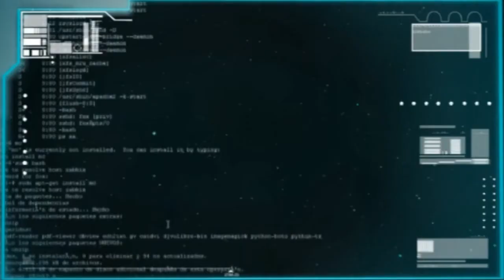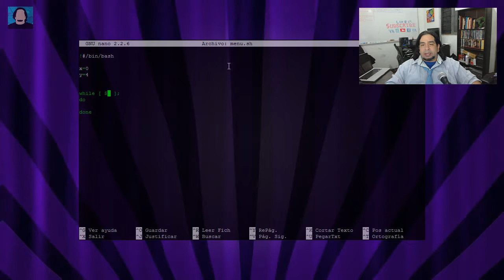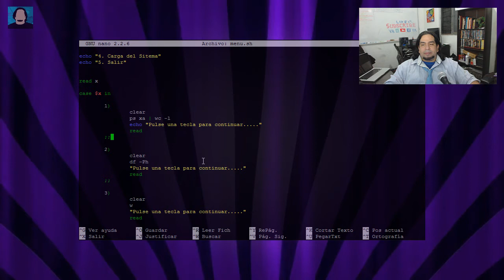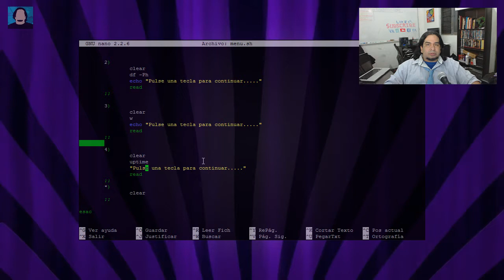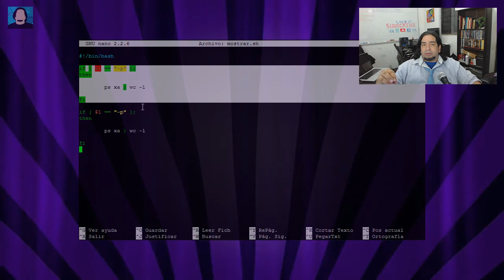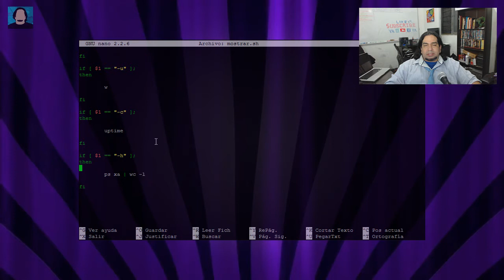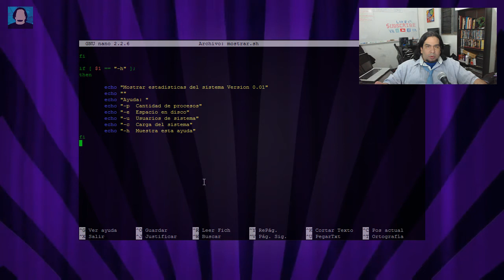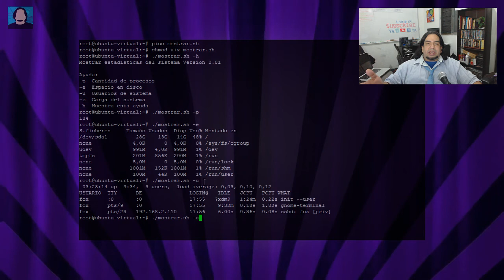Curso de Linux 9/60 - Bash Script Básico II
En esta entrega desarrollamos el tema de Bachs Script 2 para ilustrar el uso de las estructuras básicas de programación en la shell de Linux, el código comentado en este vídeo lo encontrará